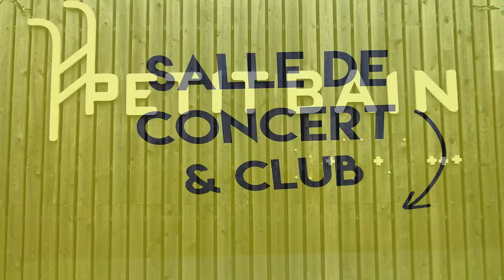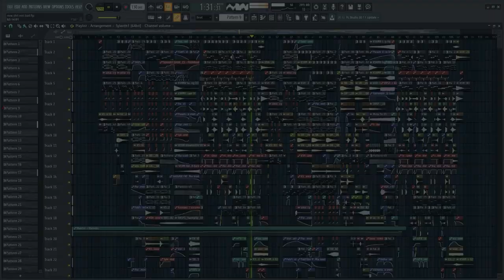Who Is DJ Ride? - A Short Documentary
Following his strong 'KNOWITSME' release on our brand-new imprint, we had to ask: do you really know who DJ Ride is?

With a behemoth of a career - from being nominated twice as a scratch world champion to signing to some of the scene's biggest imprints -  there is a lot to discover about the life of this artistic wonder!

🎥 Produced by STUDIO
💻 Edited by Nathan Steengracht